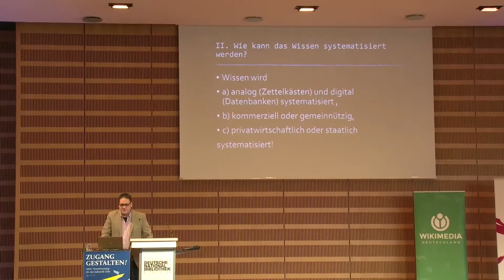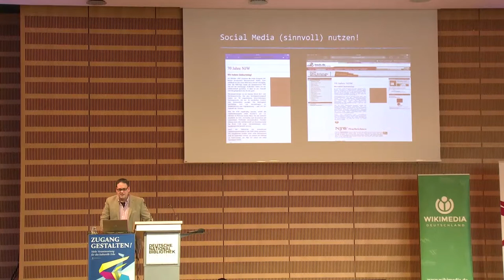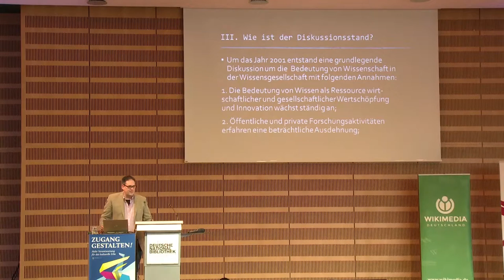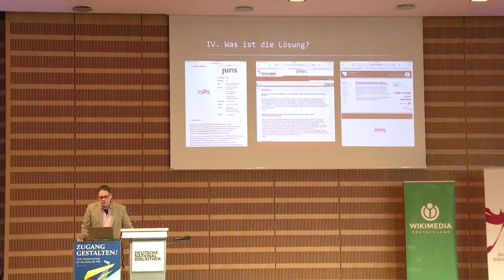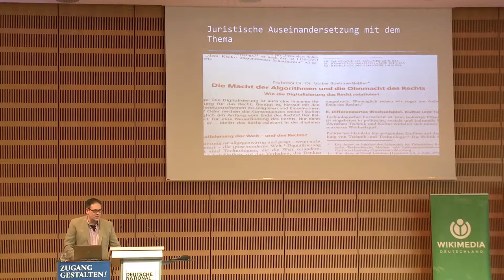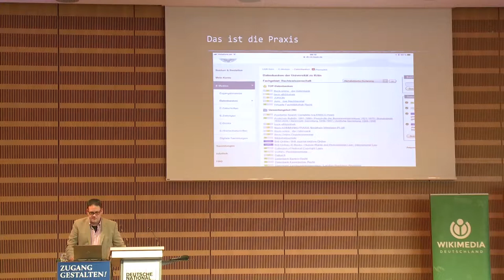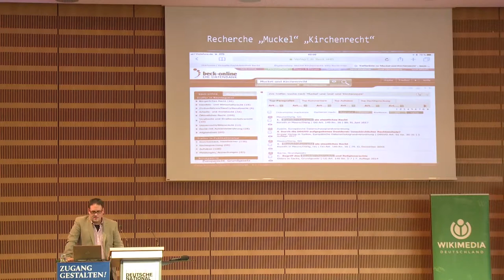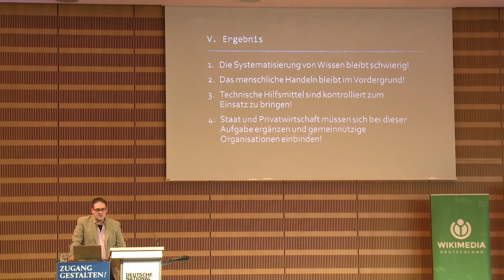Zugang gestalten 2017, Teil 09: Die Systematisierung von Wissen – Oliver Hinte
Die Systematisierung von Wissen
Oliver Hinte , Fachbibliothek Rechtswissenschaft der Universität Köln, auf der Konferenz „Zugang gestalten! Mehr Verantwortung für das kulturelle Erbe“ am 19. Oktober in Frankfurt/M.